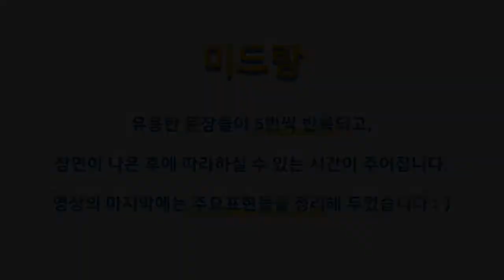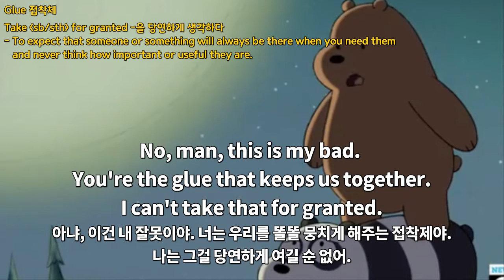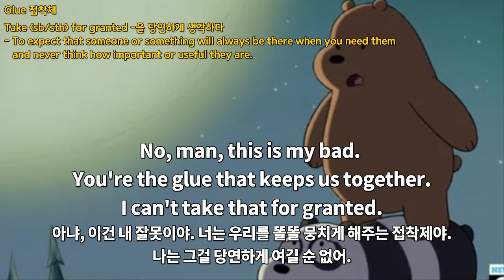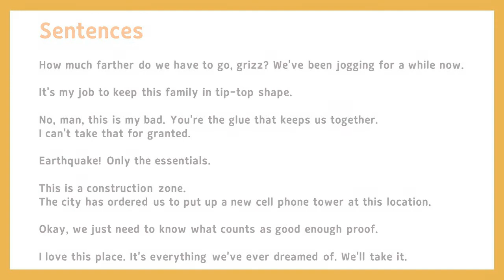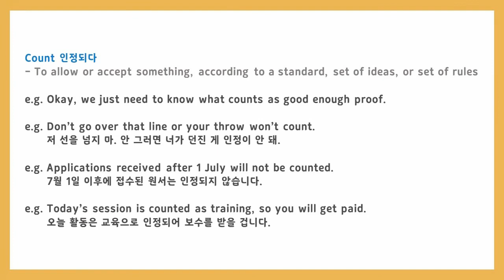위베어베어스 쉐도잉 #13 (한영자막) [미드랑 영어공부]